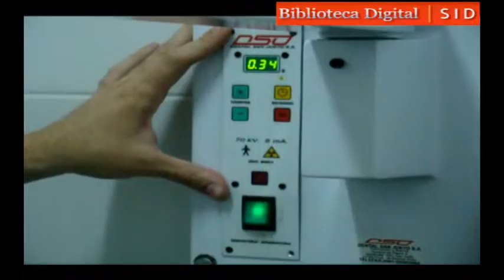Guía procedimental: protocolo de Servicio de Radiología FOUNCU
El presente video constituye un recurso didáctico multimedial destinado a alumnos que se inician en el adiestramiento de tomas radiográficas intraorales. En el mismo se describen los pasos para el correcto uso de barreras que permiten obtener un estudio radiográfico libre de contaminación salival y o sanguínea, colaborando en la generación de ámbitos libres de contaminación de fluidos bucales. El objetivo principal de este video es brindar un sistema de fácil lectura y comprensión para internalizar un hábito procedimental en la práctica radiológica.